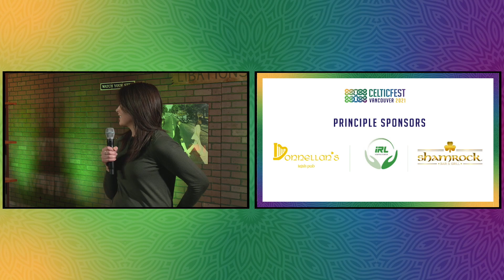Traditional Music Session